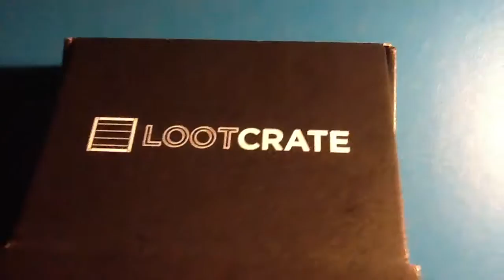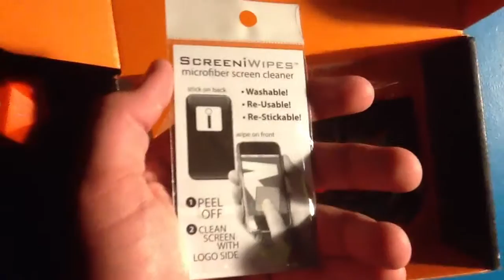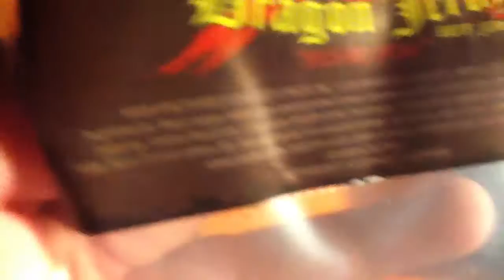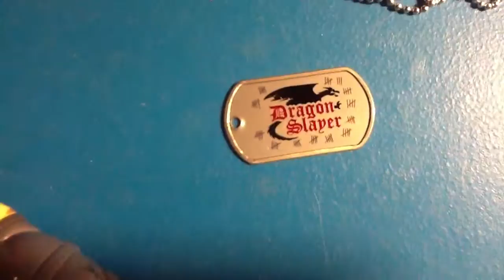Loot crate unboxing April 2014